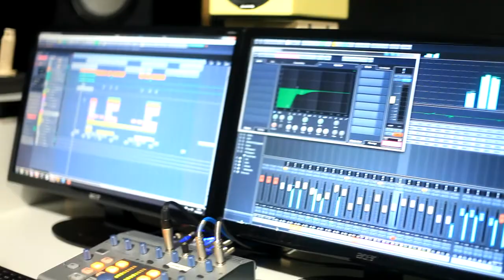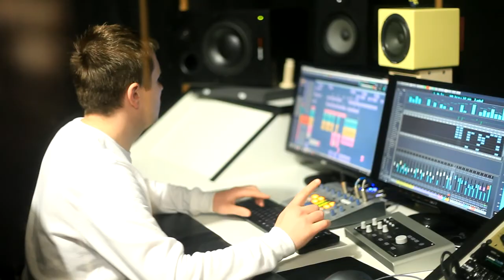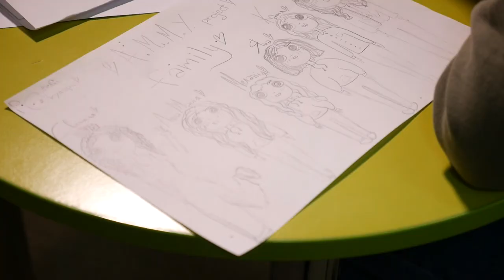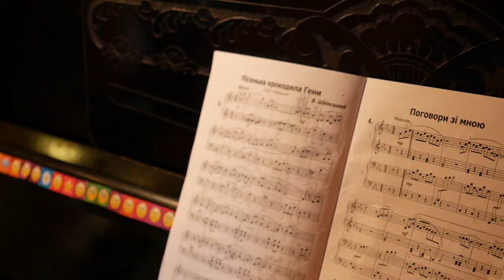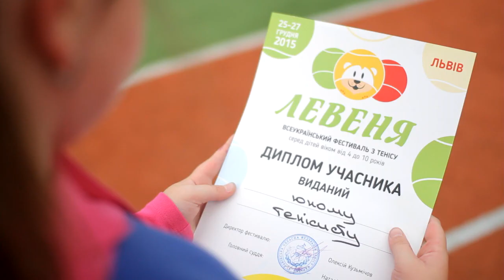РОЖЕВІ ОКУЛЯРИ (ефір 07.10.2017) Тема: Мої захоплення